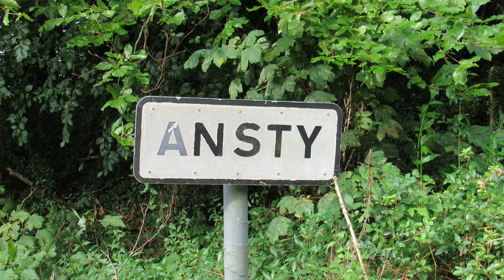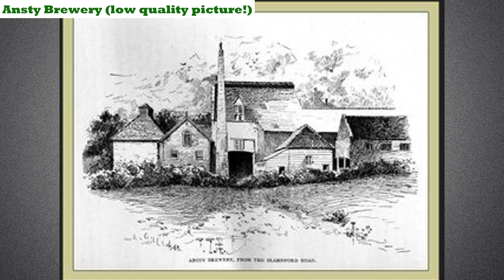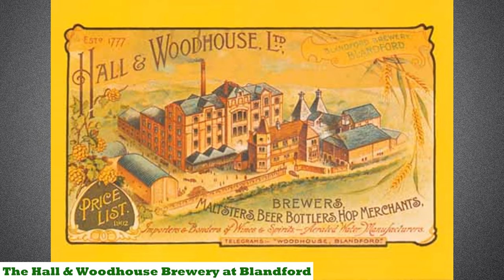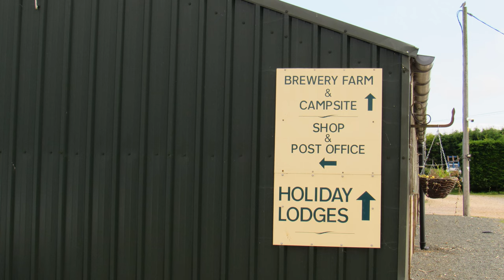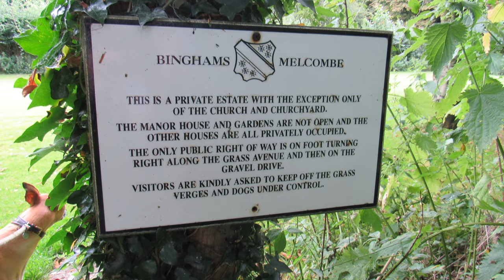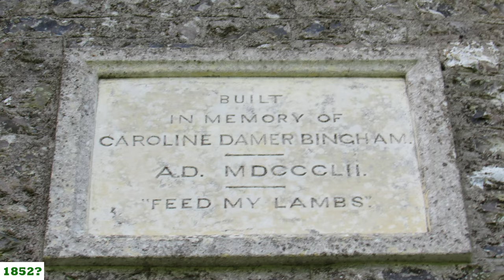WALKS IN DORSET at ANSTY , BINGHAM's MELCOMBE & HILTON (4K)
In this episode of  my series “ Walks in Dorset”, I take a 3.5 mile “circular” walk from the village of Ansty to the settlements at Bingham's Melcombe &  Hilton and back. Once again I am accompanied by my Whippet, Logan.

I parked my car at The Fox Inn at Lower Ansty. Ansty consists of four settlements – Higher Ansty, Lower Ansty, Ansty Cross and Pleck or Little Ansty.

There was once a brewery in the village (that was the origins of the Hall & Woodhouse Brewery now based at Blandford Forum) that played an important part in the history of the area.

I started my walk with a wander through the village, past the Brewery shop, village hall & Malthouse Cottages and then took a footpath to the South East, on the Southern side of the Mash Water (a delightful stream that soon becomes known as the Devil's Brook).

At the tiny settlement of Bingham's Melcombe, (once a village but became deserted in around 1400 …. all that remains is the main house, rectory & church), I got to explore St Andrews church.

My route then took me North, uphill to a ridge & then downhill to the pretty village of Hilton where there was another church to visit.

My homeward journey back to Ansty took me past a beautiful lake as well as some amazing thatched houses.

My final destination was The Fox Inn back at Lower Ansty.

Information Sources: Wikipedia, Dorset Churches, Historic England, British History Online  & Dorset OPC.

 Aerial pictures courtesy of Google Maps.

Historic Maps NLS Maps 'Reproduced with the permission of the National Library of Scotland'